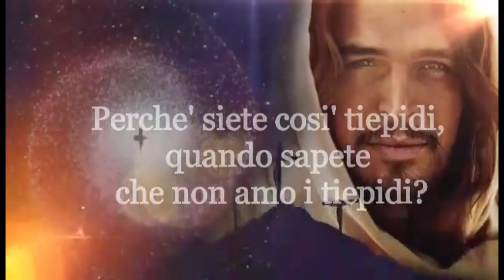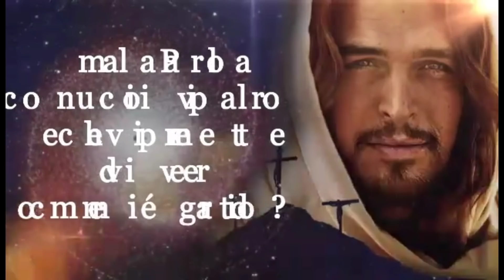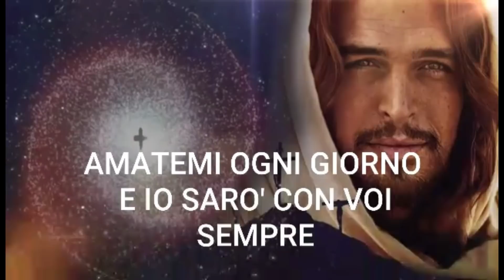AMATEMI OGNI GIORNO E IO SARO' CON VOI SEMPRE 💖(Gesu')💖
Perché  lo Spirito del Natale non riuscite a mantenerlo tutto l' anno?
Perche' riempite le Chiese solo a Natale?
Perche' ricorrete a me solo quando ne avete bisogno?
Perche' siete cosi' tiepidi, quando sapete che non amo i tiepidi?
Perché  non capite che il Vangelo non é  un libro da leggere ma la Parola con cui io vi parlo e che vi permette di vivere come mi é  gradito?
Non siate ipocriti, perché  piu' siete attaccati alle cose di questa vita piu' siete lontani dalla Patria vostra che É  in Cielo .
AMATEMI OGNI GIORNO E IO SARO' CON VOI SEMPRE